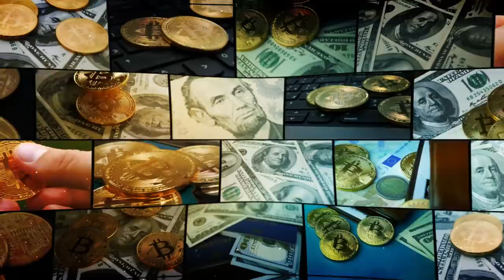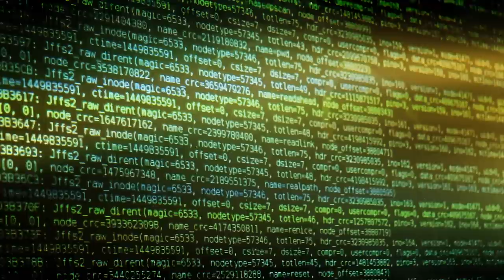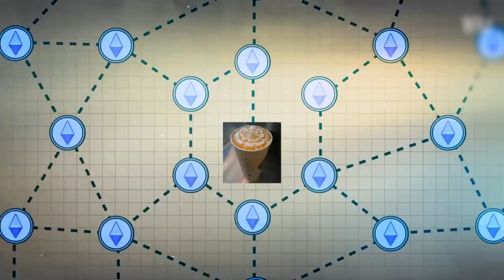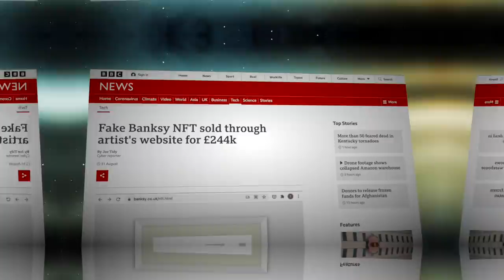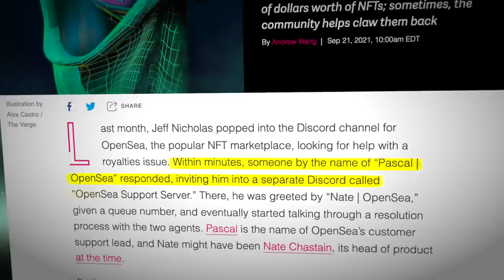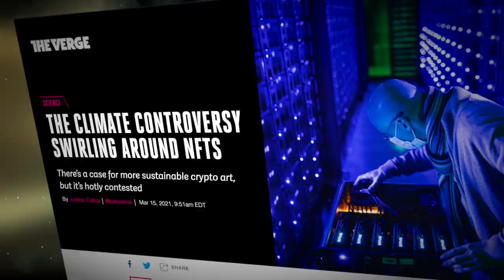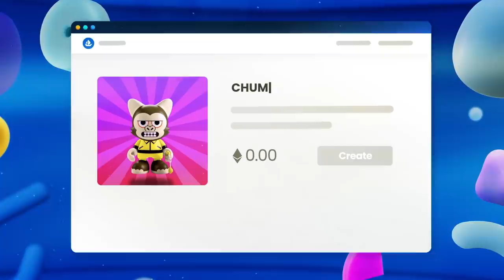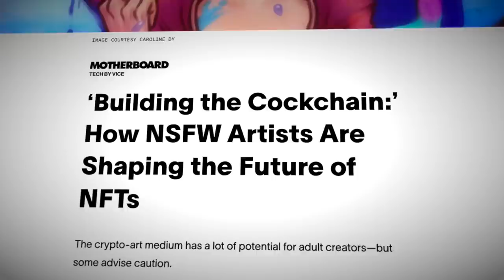Explaining What an NFT is and How It Affects You | Multi Level Mondays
to get a 2 year plan plus 1 additional month with a huge discount!

Writers/Researchers/Helpers:
Ali Zagame